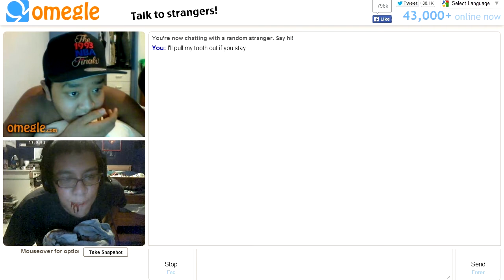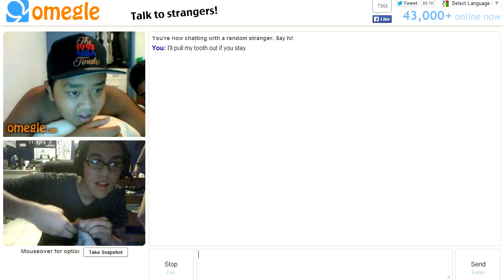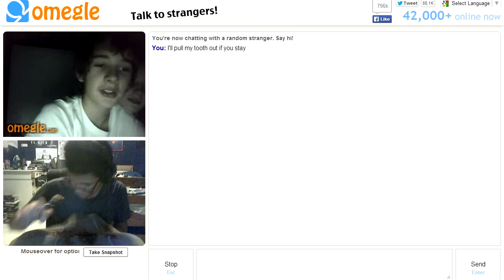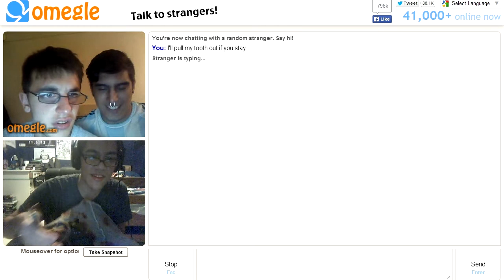I'll Pull My Tooth Out!! - Omegle Trolling